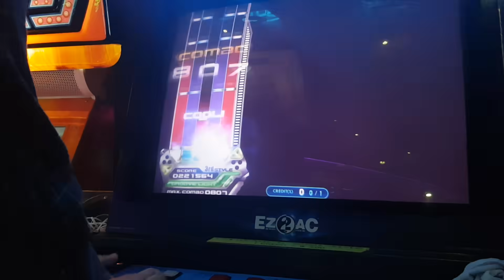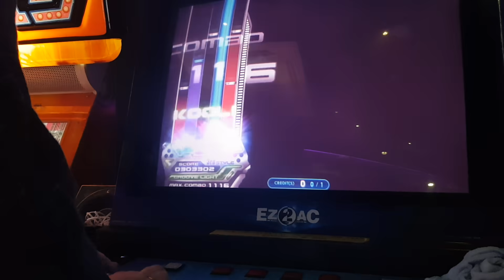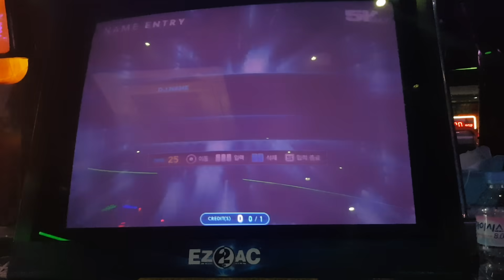이곡 올콤보는 저조차도 처음봅니다.. 사람인가요? - 5K ONLY 20000000000 Remix SHD(16) 올콤보 영상;; 돌았습니다 [EZ2DJ.EZ2AC.리듬게임]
플레이어 : JJO

온리 전곡올콤 까지 한곡 남았다고하네요 .;;;;;;;;
올콤 난이도가 상당하여서 판정은 좀 포기하고 했다네요